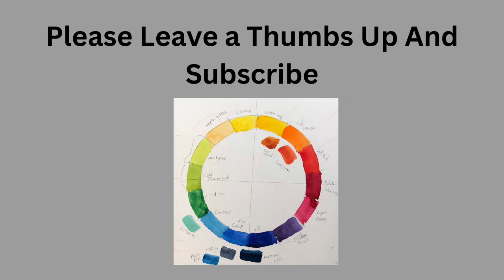Portrait Artist Of The Year Season 7 Episode 9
This is Portrait Artist of The Year Season 7 Episode 10. This was broadcast in 2020. today the model is author Bernadine Evaristo who is an award winning writer. She wrote Girl, Woman, Other. She won a booker Prize for that publication. Today three artists will be chosen to move forward into the final episode of the season where they will paint Eddie Izzard.